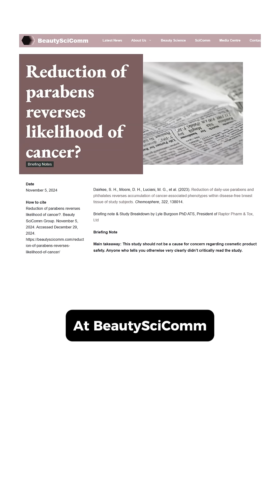The issue of bad science going viral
What’s the answer? Accounts like mine putting these predatory journals on blast doesn’t seem to have any real impact. So what can we do? Seriously... 😅

Beth Mole’s article in Ars Technica - Journal that published faulty black plastic study removed from science index.

Reduction of parabens reverses likelihood of cancer?. Beauty SciComm Group. November 5, 2024. Accessed December 29, 2024.